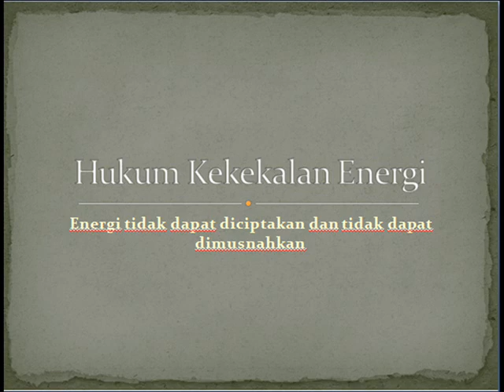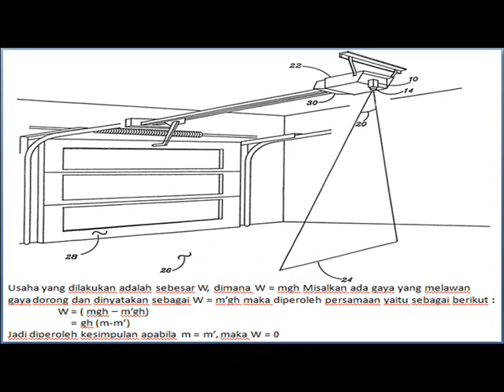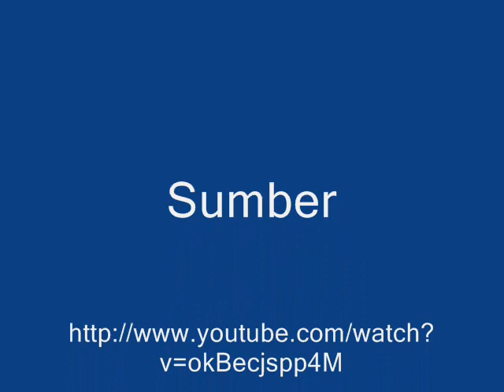Tugas06_Muh. Nurhidayat Haidir_16514368_Kekekalan Energi dan Konversi Energi sederhana